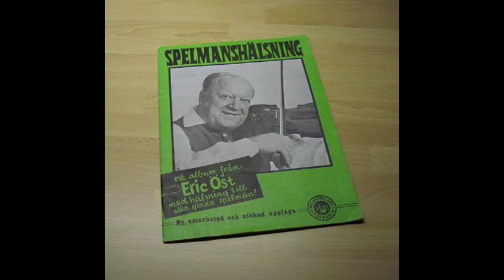"Häxritten" - Eric Öst, Sven Englund, Göte Lovén, Ricke Löw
Svensk folkmusik (estrad-polska) från det tidiga 1900-talets Hälsingland/Swedish folk music tune (polska dance tune for listeners) from the early 1900's Hälsingland.

Komponerad av/Composed by Wiktor & Eric Öst  ("Hälsingepojkarna")

Spelad av/played by:
Eric Öst f,  Sven Englund f2. Göte Lovén - g, Ricke Löw - b (1964)